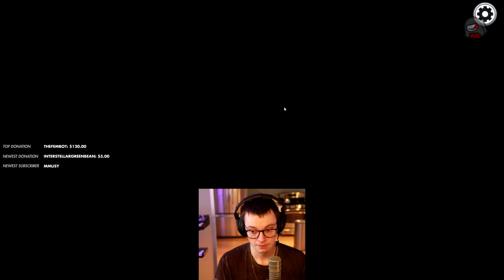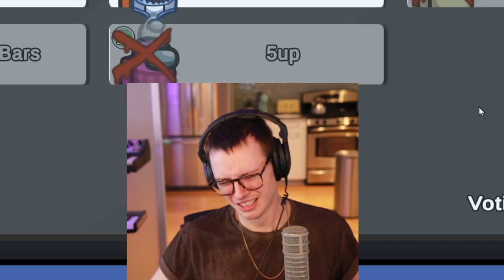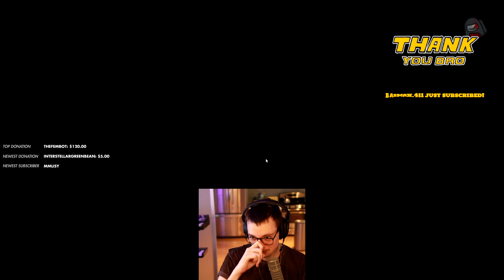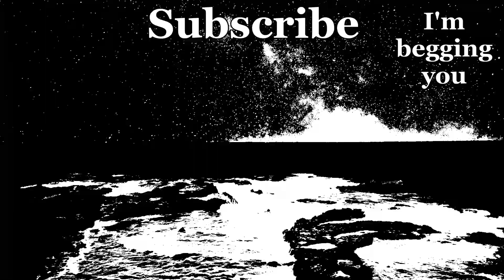When did Among Us get so CONFUSING???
Finally, we return to Among Us. With our good friends 5up, Ellum, Koji, Dumbdog, and many otehrs. And with the new lack of hair as well. Fantastic! Also sus! Don't be venty sus imposter style hee hee haha. Okay, I'm sorry, enjoy the Among Us video.

I am enjoying making these videos a lot. Sorry, they're coming a bit slower, have a lot of my real job to do before I keep editing these.

VODS are automatically deleted over time, so if it's gone, that's why :(